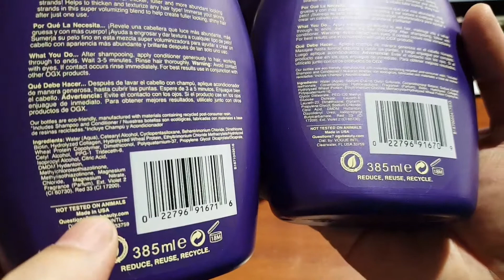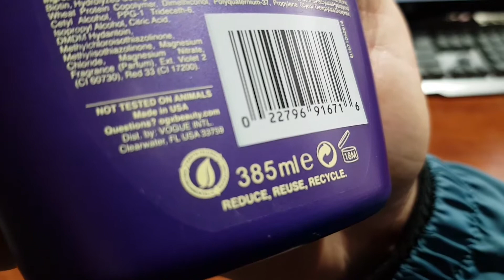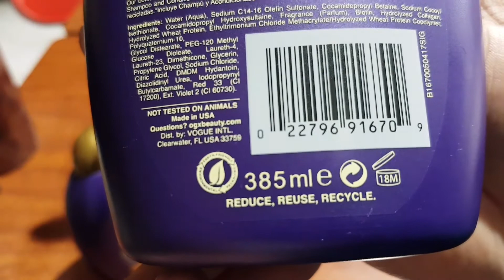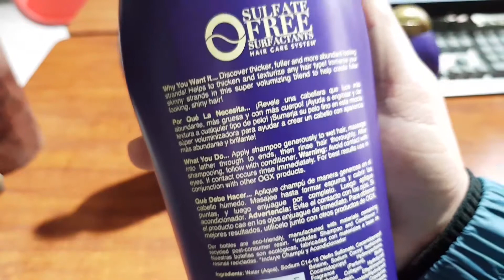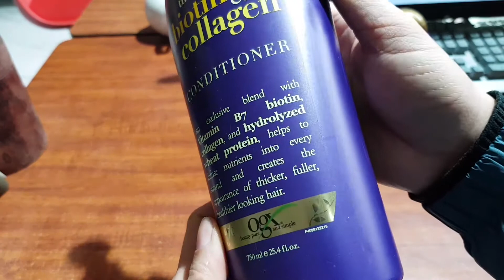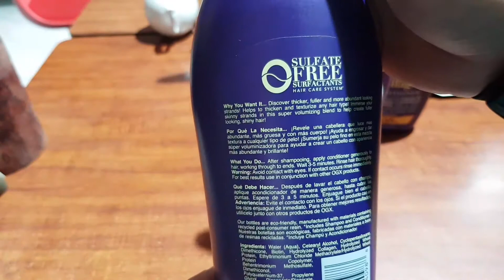Dầu gội Biotin & Collagen Mỹ XỊN - giao hàng toàn quốc 0912206029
Chi tiết cặp dầu gội biotin & Collagen Mỹ xịn.

Tác dụng Dầu Gội Biotin Collagen OGX

- Giúp sợi tóc khỏe, ngăn ngừa lão hóa của tóc,sáng bóng mượt hơn.

- Bổ sung biotin & collagen giúp làm dày và ngăn rụng tóc, hỗ trợ mọc tóc.

- Cung cấp các dưỡng chất thiết yếu tăng độ phục hồi hư tổn của tóc

- Bổ sung độ ẩm, tăng sự đàn hồi, dẻo dai của sợi tóc.

- Sản phẩm tự nhiên an toàn cho sức khỏe ko chứa chất độc hại.

- Hương thơm ngọt ngào như kẹo, phù hợp với mọi loại tóc.

SIÊU THỊ HÀNG TIÊU DÙNG NHẬP KHẨU TRƯỜNG AN MART

Giấy phép đăng ký kinh doanh số 382 do phòng tài chính - kế hoạch, UBND huyện Hoa Lư cấp.

Add: Số 17 Đường Võ Nguyên Giáp . Phố Mỹ Lộ. Thị Trấn Thiên Tôn . Hoa Lư . Tỉnh Ninh Bình